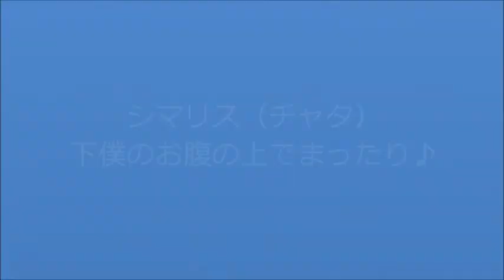シマリス 下僕のお腹の上でまったり♪